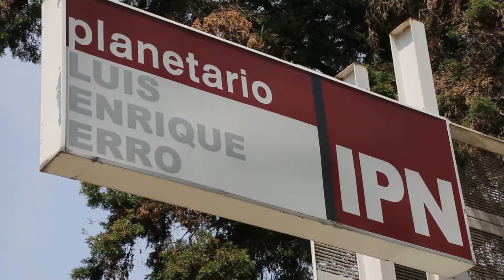Año Internacional de la Luz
El planetario Luis Enrique Erro lleva a cabo talleres, proyecciones, conferencias, observación con telescopios, baile y mucho más actividades como parte de la celebración del Año Internacional de la Luz.
¡No te lo pierdas!
Por ConversusTV